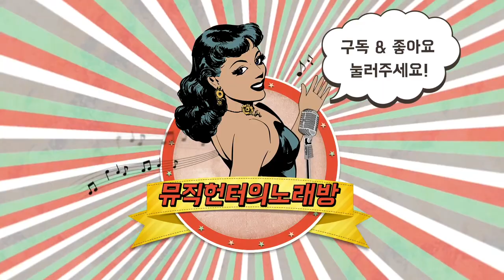2021년 11월 16일